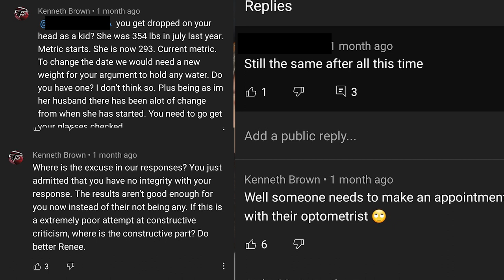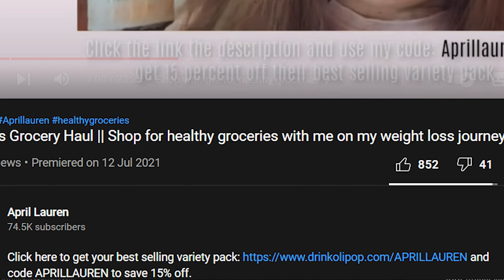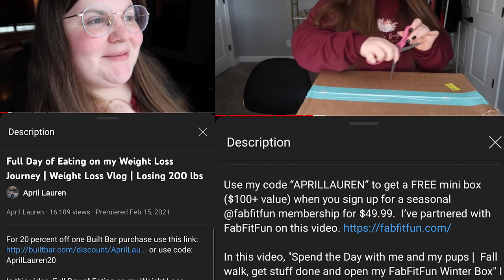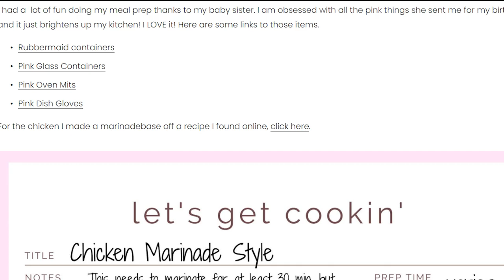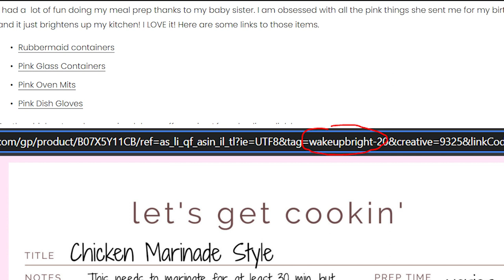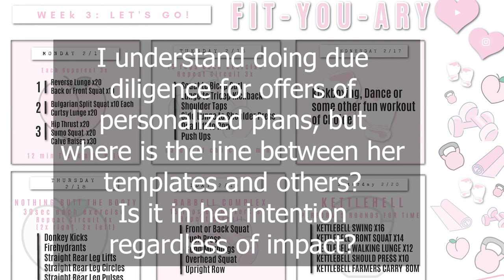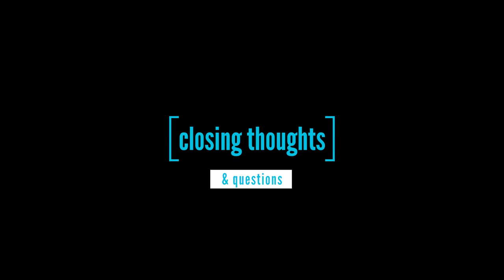Ode to the Fitness Influence: Feedback, Hyper Positivity and Authenticity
Hey! Today I wanted to expand on some thoughts specifically from April Lauren's podcast and discuss in general how some people may respond to feedback and the potential issue of using a litmus for critiques, and distancing themselves from others when considering their intention vs impact, even when it may be confusing. I also wanted to discuss hyper-positivity vs genuine optimism and authenticity vs likeability especially when someone may be chasing the influence and motivation. Please don't send hate towards folks in this video, just using this for discussion not to bash.
TIMESTAMPS
0:00 - Intro
2:54 - Reacting to Feedback
6:44 - Yes-Men and Intention vs Impact
14:50 - Curating Motivation or Optimism
20:08 - Authenticity, Likeability and Communication
25:12- Chasing the Influence and Motivation
27:53 - Closing & Questions